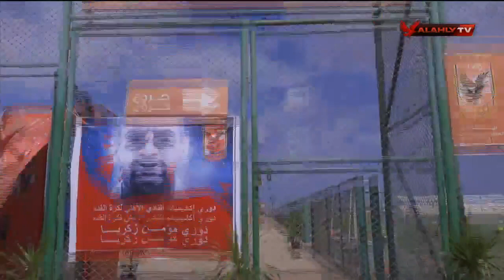أكاديمية الأهلي تنظم اليوم الثاني من دوري "مؤمن زكريا" بفرع الشيخ زايد | الأشبال